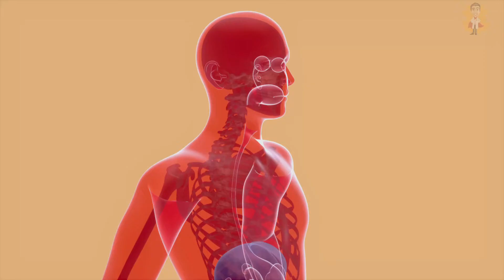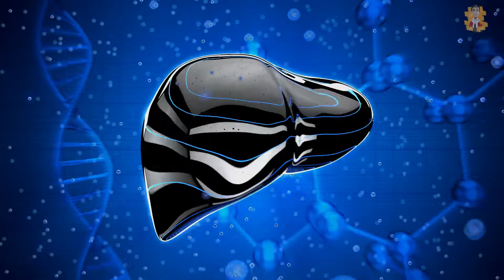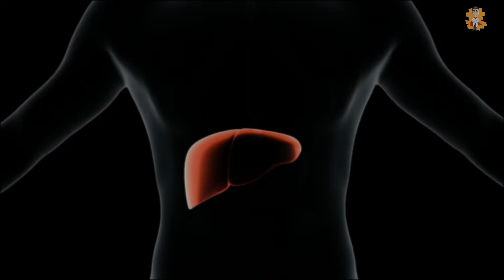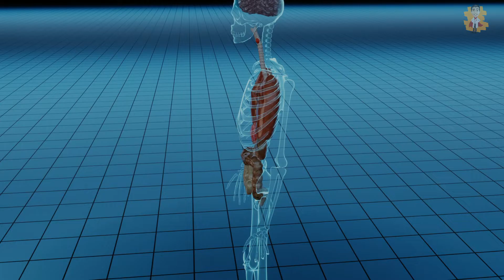6 Signs of liver toxicity to look out for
Today's video is about 6 Signs of liver toxicity to look out for

Other Video Links: 👇👇
Early Signs & Symptoms of A Heart Attack